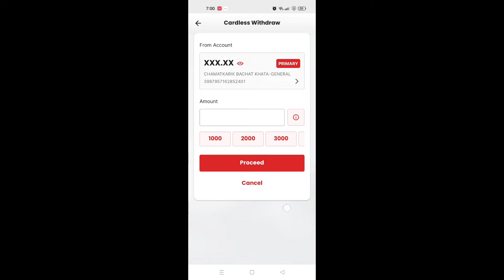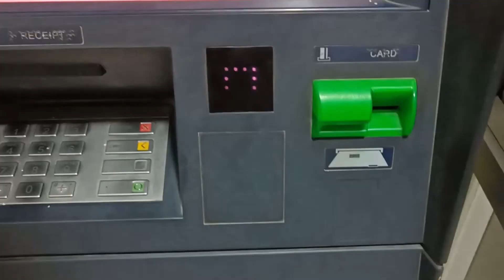Card Less Cash Withdrawal from ATM Machine NIC Asia bank | बिना ATM Card बाट ATM कसरी पैसा झिक्ने ?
Time Stamps:
0:00 - Intro
0:34 - Opening NIC Asia App
0:36 - Card Less Withdrawal Process
01:02 - Going to ATM
01:05 - ATM Process
01:50- Taking money from ATM
01:55 - Subscribe the channel.

What is Cardless Cash? Cardless Cash is a new Mobile Banking service that allows you to withdraw cash from an ATM without using your card. With Cardless Cash, you can simply generate a 6-digit cash code (OTP) in our Mobile Banking App and use it to withdraw cash at any Civil Bank's ATM. NIC ASIA Bank has launched a cardless withdrawal facility for its mobile banking customers following which they can use their mobile banking app. at all 473 ATM booths to withdraw required cash without using the VISA card.

Hello everyone,
I am Ashok. I am a CA final student.
In this video, I am going to teach to withdraw money from NIC Asia Bank mobile banking app.

video

ATM bata Cardless Withdraw kasari garne ?how to cardless withdrawal from Nic Asia Mobile Banking

Cardless Withdraw kasari garne ? Cardless Withdrawal from Nic Asia Mobile Banking || Mobile Banking

Cardless Withdrawal kasari garne ? Cardless Withdrawal from Nic Asia Bank || Mobile Banking
How to Cardless withdraw from nic Asia Bank
How to Cardless withdraw to atm
how to Cardless withdraw from nic Asia mobile banking
Nic Asia Banking Bata Cardless Kasari garne